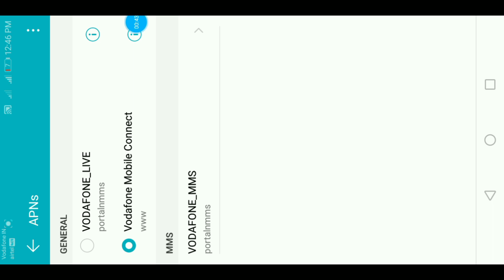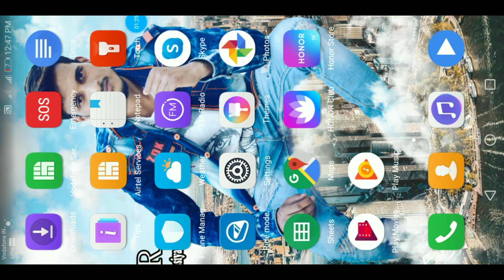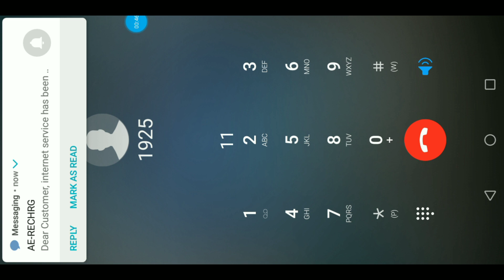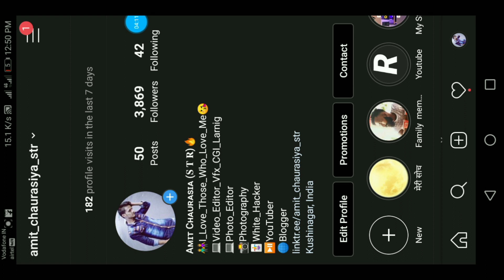Internet ki speed kaise badhaye | Internet speed kaise fast kare | internet nahi chal raha kya kare